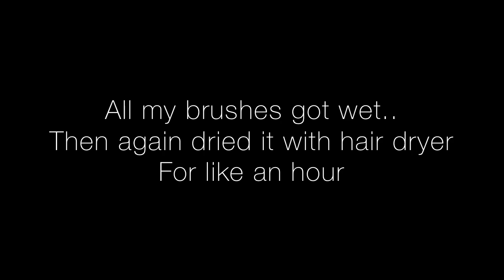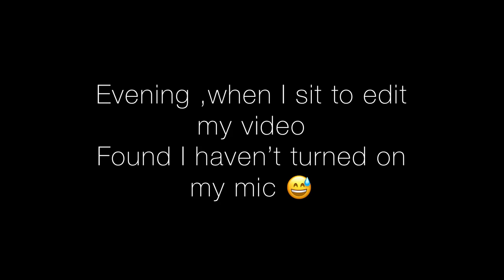My beauty tools deep cleansing routine , DIY ,cleaning my dirty brush after a month🙁